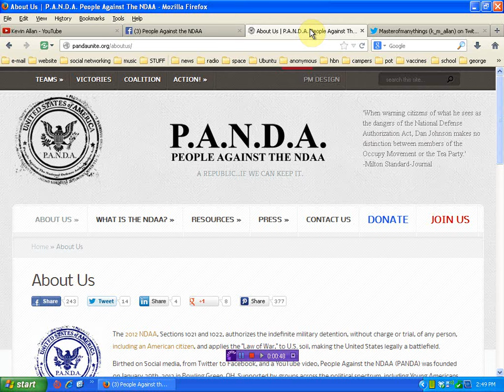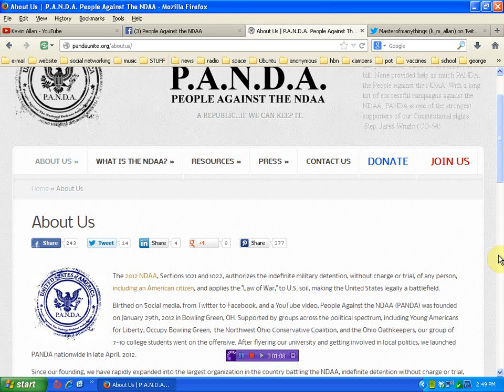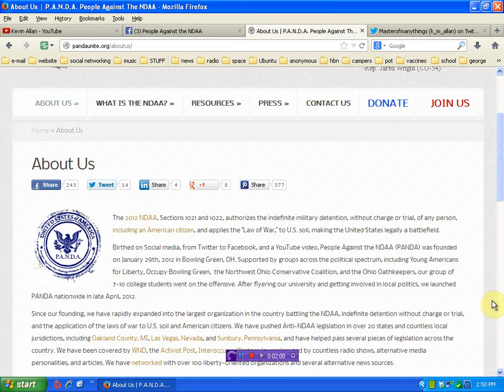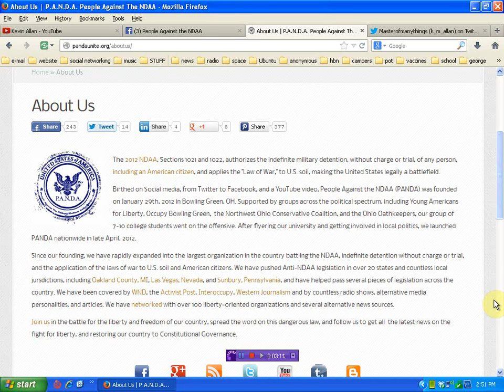NDAA to be repealed by the people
If you wish to support my efforts please to make a one time donation or to support on a monthly basis. much love and many thanx in advance